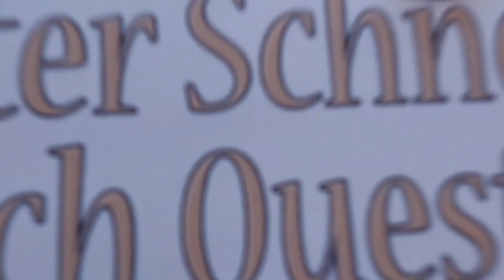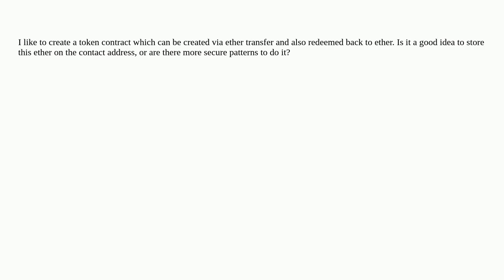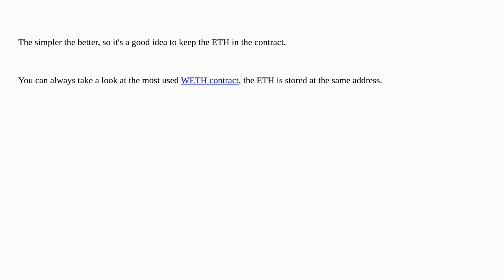Ethereum: Storing ETH on token address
Storing ETH on token address

A special thanks goes out to the community

  tokens